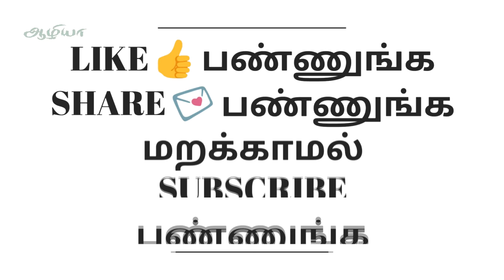விளாம்பழம் நன்மைகள் | Vilampazham | Wood Apple in Tamil | Health Tips in Tamil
This video explains about health benefits of wood apple (Vilampazham) in Tamil language.

Also See